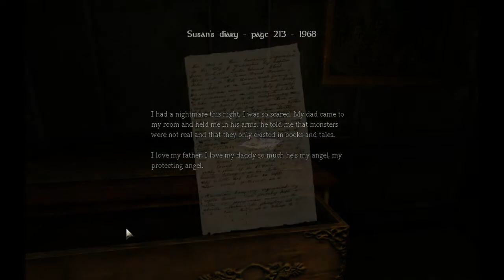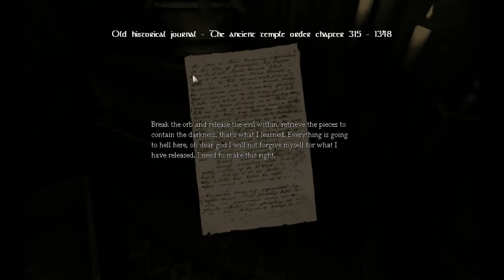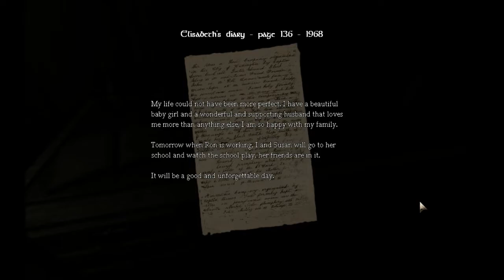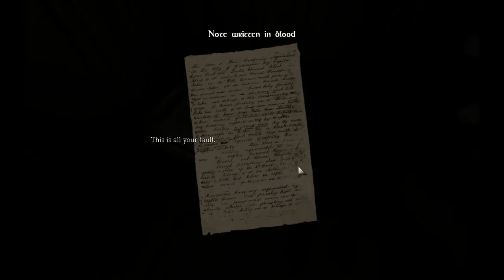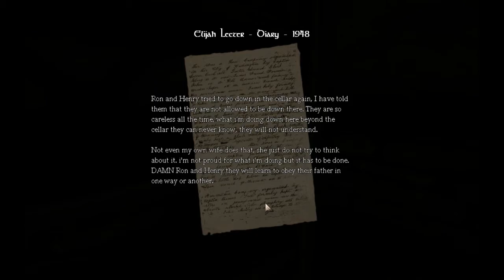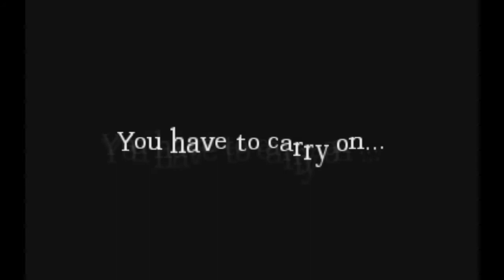Amnesia: Hunting Ground - Origin part 1 - Promising new custom story!